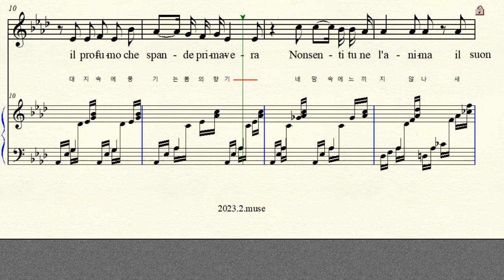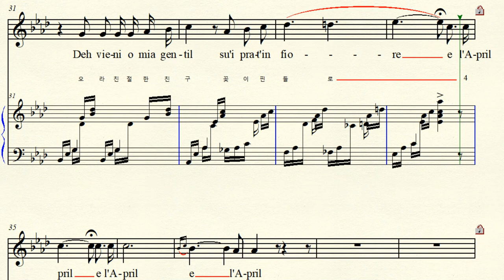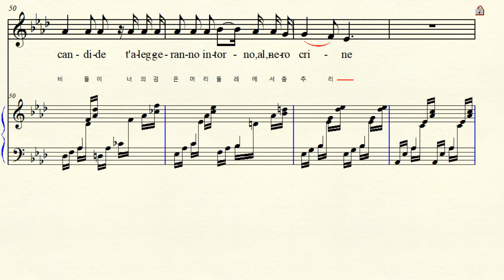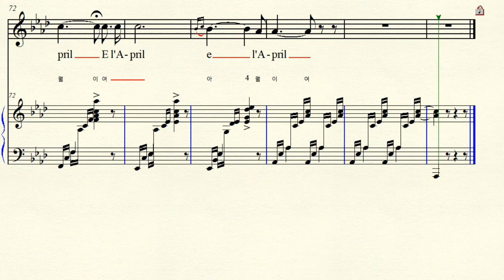MR 2-27 Aprile 4월 Tosti 토스티 Ab major 내림가장조 (For Low Voice)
반주 동영상 Music By Francesco Paolo Tosti 프란체스코 파올로 토스티
 Text Rocco Pagliara 로코 팔리아라  Aprile 4월 1882년
Ab major 내림가장조 악보 가사해석 원조성 장3도 내림